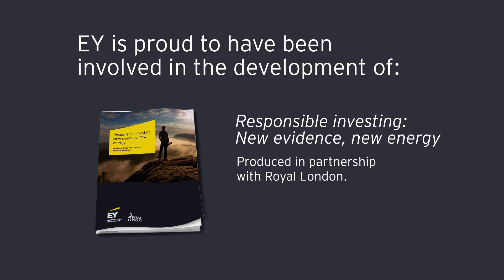EY Green Horizon Silver Sponsors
EY is proud to sponsor the Green Horizon Summit which will convene global leaders from financial services policy community to lead climate action towards a low carbon future and green recovery